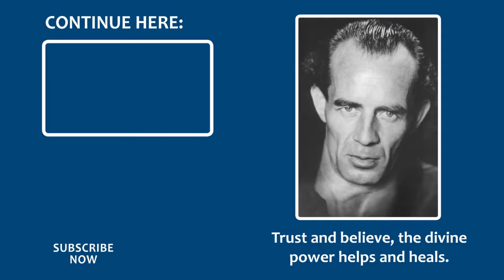Being Honest with Oneself - How Does it Work? Audio Podcast with Dieter Häusler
How can we manage to stay true to ourselves? Especially in those moments where we would like to delude ourselves or sugar coat or simply justify things. Dieter Häusler, the leader of the Circle of Friends explains, how important being honest to oneself is. Only those who are honest to themselves can also be honest to others. He very vividly illustrates why our own feeling and the willingness to follow that feeling is crucial in this process.